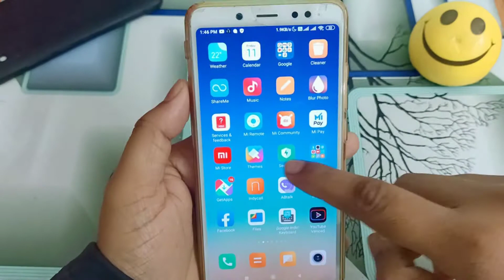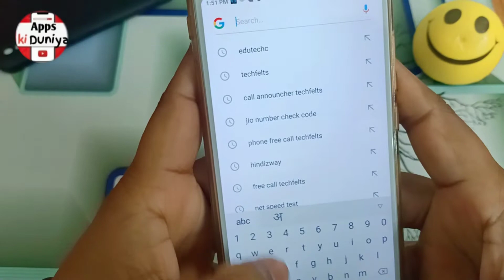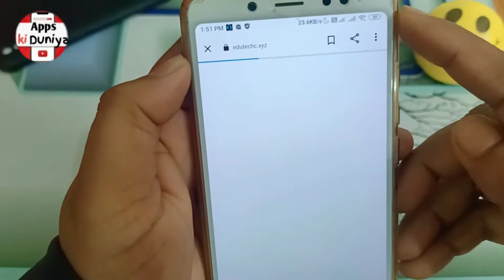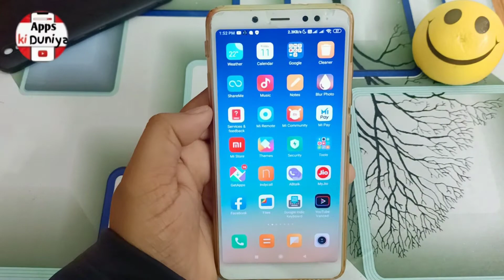YouTube वीडियो को background में कैसे सुने | How to play Youtube video in background 2022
Hello Dosto aaj me is video me bataunga ki YouTube वीडियो को background में कैसे सुने | How to play Youtube video in background 2022. Dosto agar video pasand aya to ek like jarur karna.
Queries solved -

how to play youtube videos in background android app